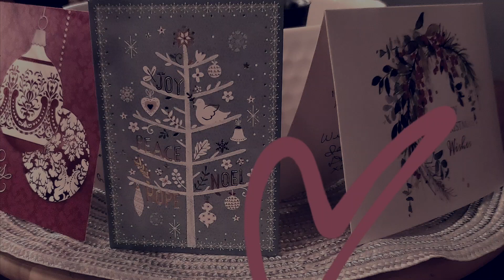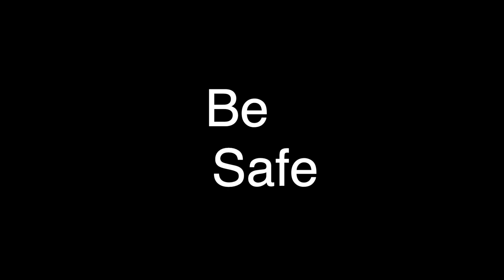Be safe & find new ways to show your LOVE